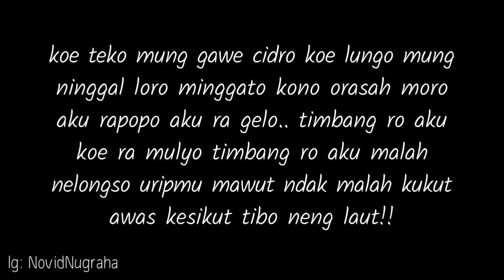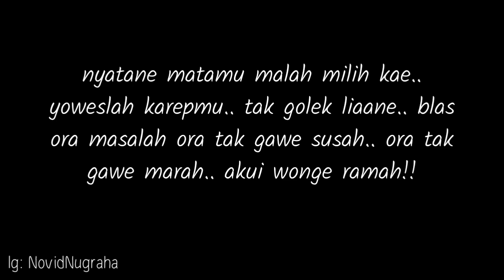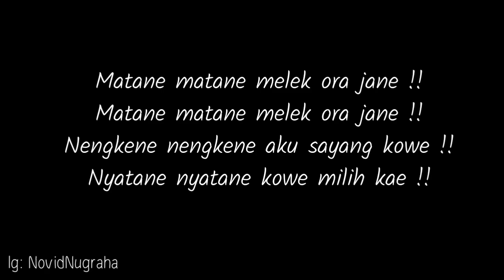"MATAMU PICEK DEK" HIP HOP DANGDUT VERSION ( PARODY LAGU MATAME - ANTONIA FT ERIK FRANK ) | KLATEN